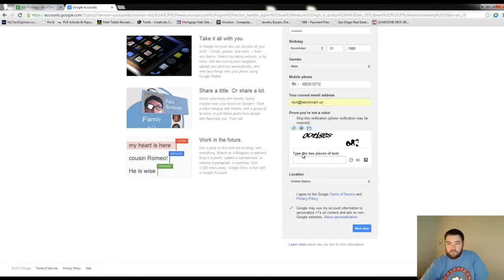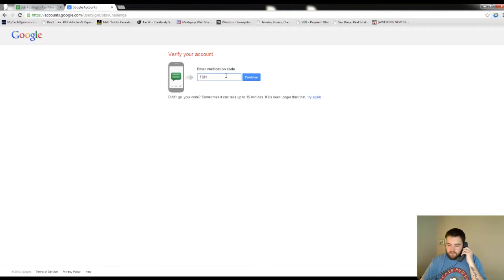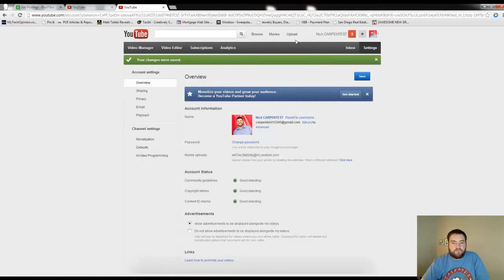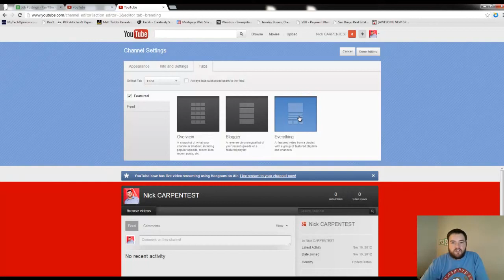How To Create a YouTube Channel From Scratch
This tutorial will show the easiest way to create a YouTube channel from scratch if you do not have a Google or GMail account.